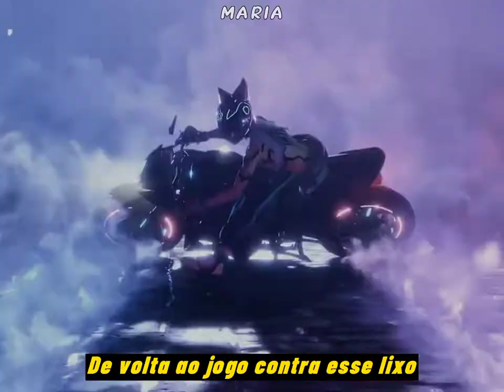Istasha The Scrub - Better Use That Torch (Legendado/vídeo curto)